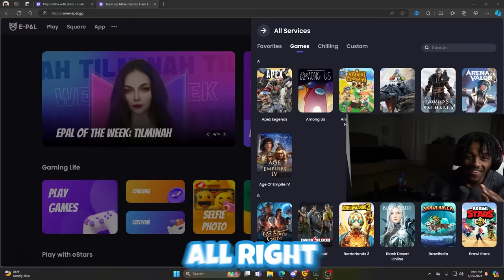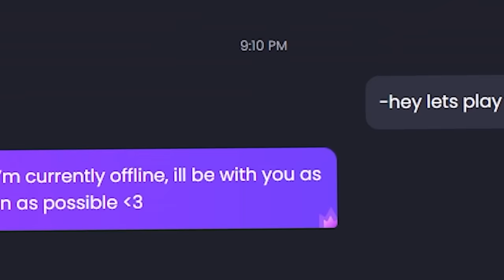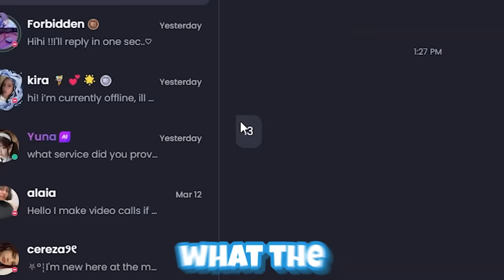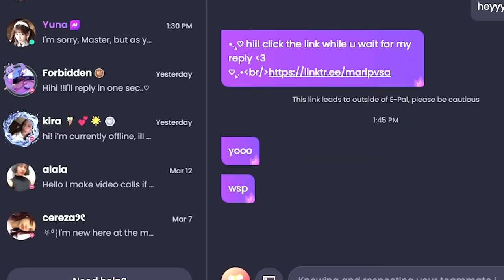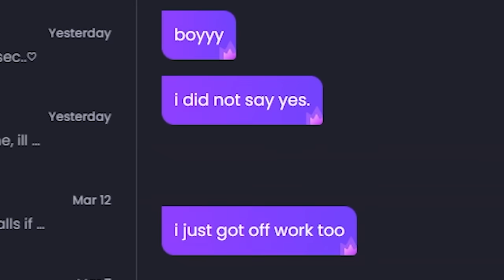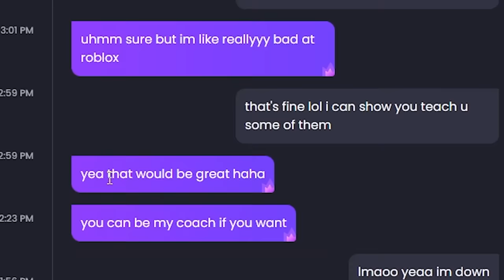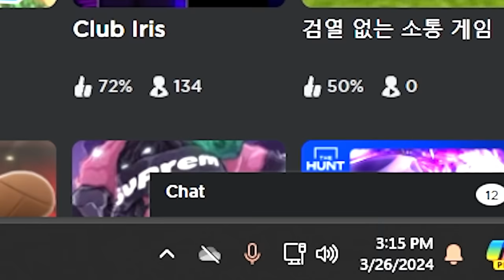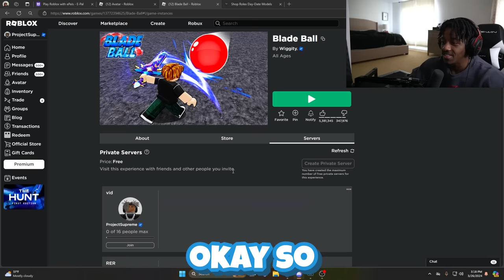I PAID AN E-GIRL TO PLAY ROBLOX FOR THE FIRST TIME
track code：epalproject